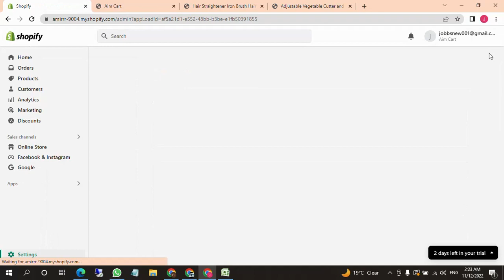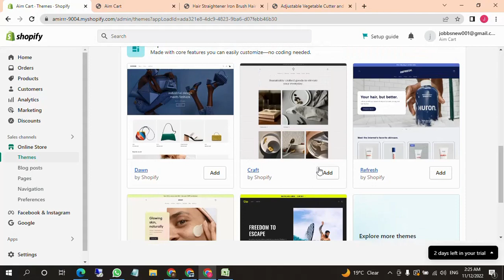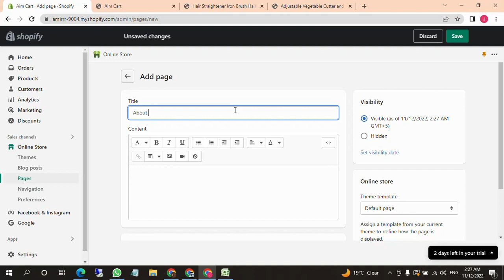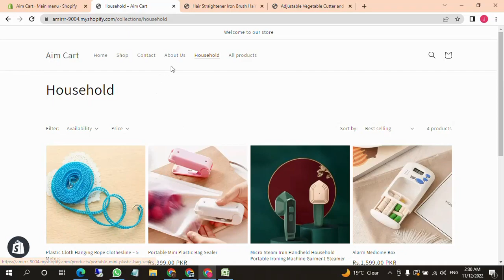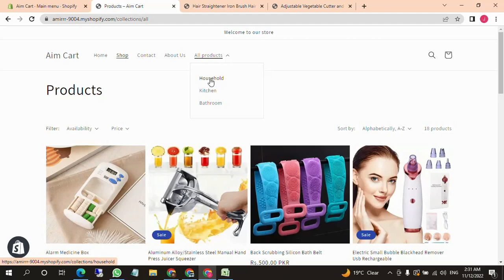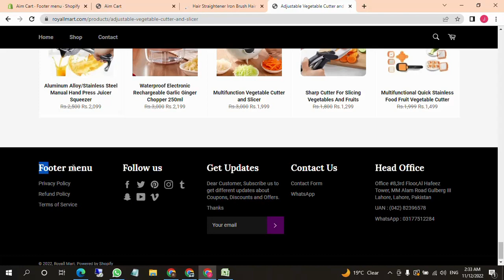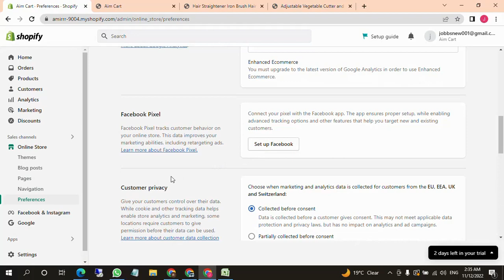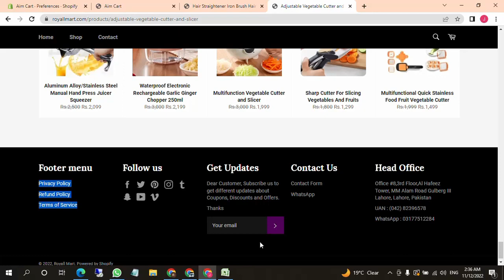Navigation And Menus Lecture 7